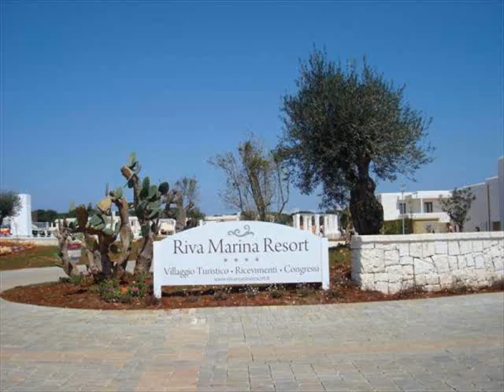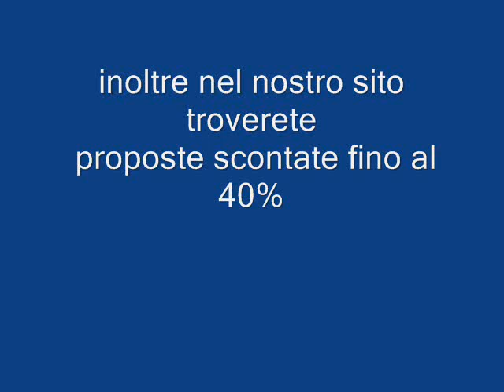RIVA MARINA RESORT PUGLIA galadriel viaggi Pieve di Soligo 04381796937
Il Riva Marina Resort è un albergo 4 stelle situato a pochi passi dall'oasi di Torre Guaceto. Dalla hall si accede al Centro Congressi, al ristorante e ad ampie terrazze. Le camere, ben arredate, sono collegate da vialetti, fornite di tutti i comfort: aria condizionata, balcone o veranda attrezzata, chipkey, telefono, TV LCD, frigobar, bagno con doccia idromassaggio e box doccia, cassetta di sicurezza, asciugacapelli. Situato a pochi passi dall'oasi di Torre Guaceto, il Riva Marina Resort offre un servizio altamente qualificato,dal Centro Benessere al Centro Congressi, dal ristorante dove poter gustare i prelibati piatti della tradizione salentina, alle piscine, tutto è pensato per far vivere agli Ospiti il sogno di una vacanza indimenticabile Dispone di spiaggia privata , potete rilassarvi dai massaggi relax e dai feeling elements della SPA.